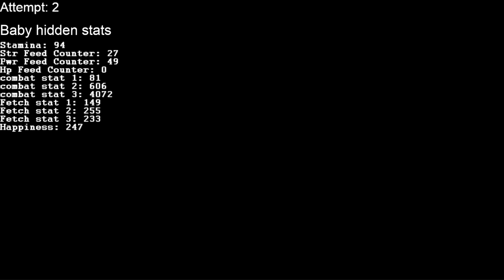Guardian's Crusade Ironman attempt 2 (part 5) "This must be an island..."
Rules:
No Glitches
1 Life
Only items obtained through combat and fetching are allowed

Baby hidden stats ram watch file (open with bizhawks ram watch tool while the game is running)